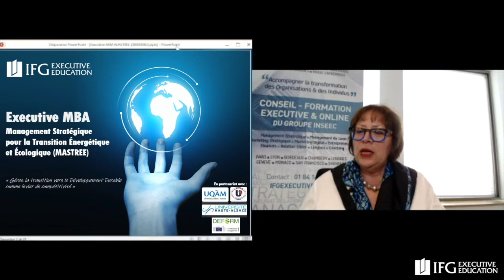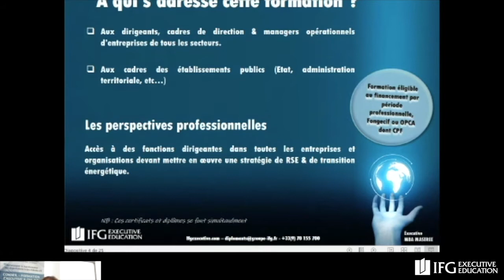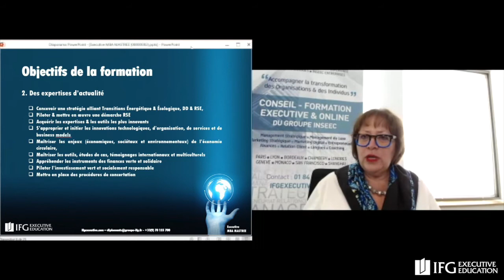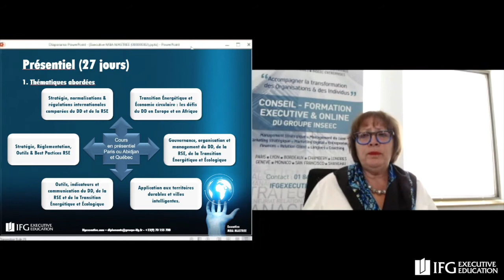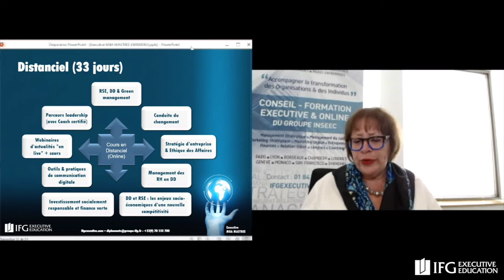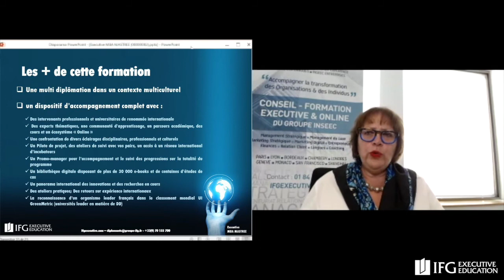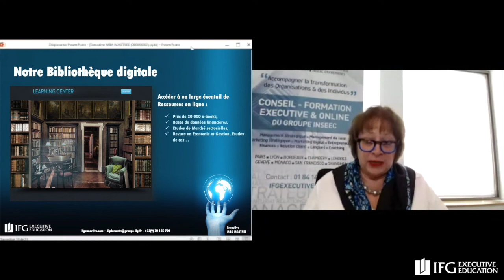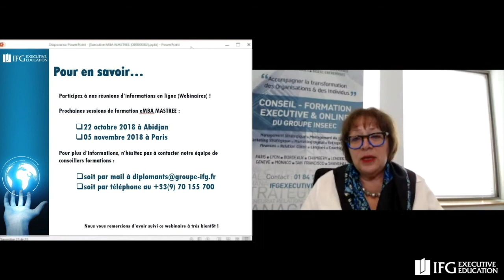Piloter et appliquer une démarche RSE (MBA MASTREE)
Découvrez toutes les valeurs ajoutées de l'Executive MBA Management Stratégique pour la Transition Énergétique et Écologique présenté par le Professeur Sylvie Faucheux, Directrice de l'IFG Executive Education.

Ce programme s'adresse aux Cadres de direction et Managers opérationnels d'entreprises et aux Cadres professionnels des établissements publics (état, administration territoriale etc.) souhaitant appréhender les enjeux de la transition vers le Développement Durable comme une opportunité stratégique pour leur organisation.

Cet Executive MBA blended multi diplômant assure une formation à la fois conceptuelle et opérationnelle combinant savoirs théoriques et pratiques à travers un parcours construit sur une approche professionnelle précise !